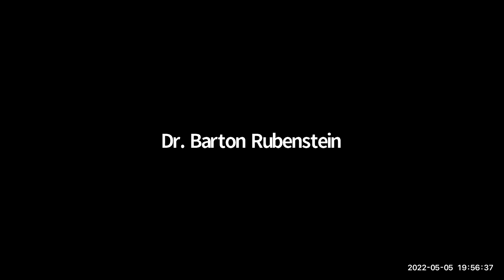Somerset Environment Committee Regular Meeting, May 5, 2022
Somerset Environment Committee
Regular Meeting, May 5, 2022
Minutes

Present were: Barton Rubenstein (chair), David Kathan, Véronique Maier, Kumar Vaswani, and Ralph Wooden. Also Robin Barr, representing the Town Council